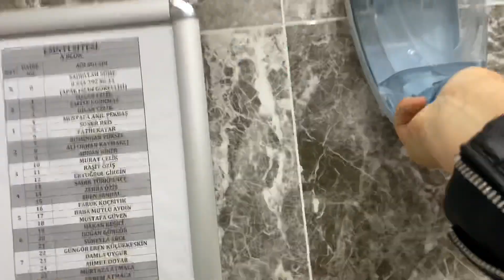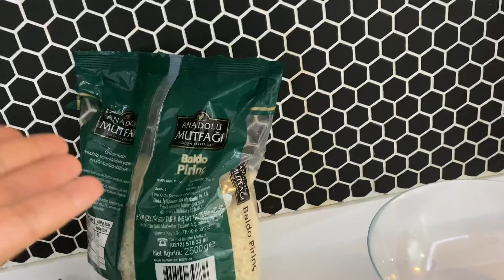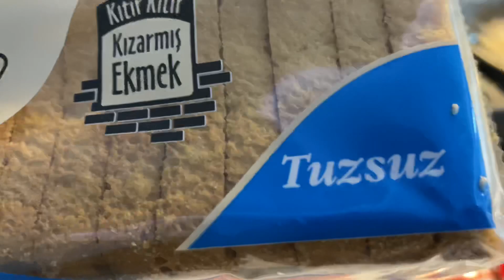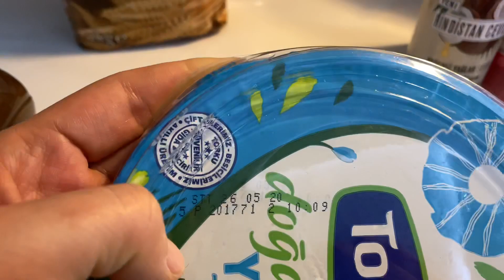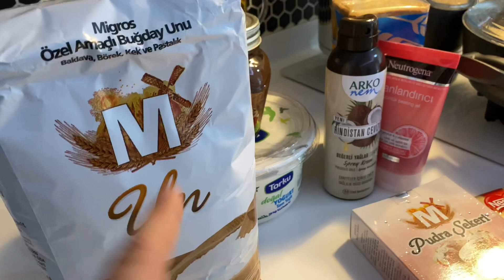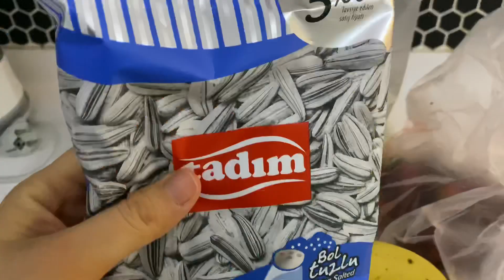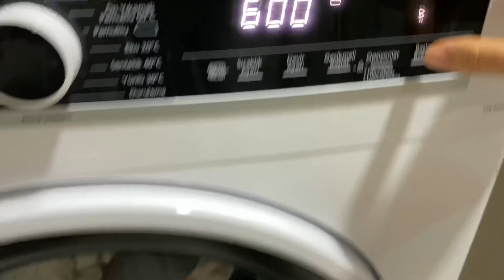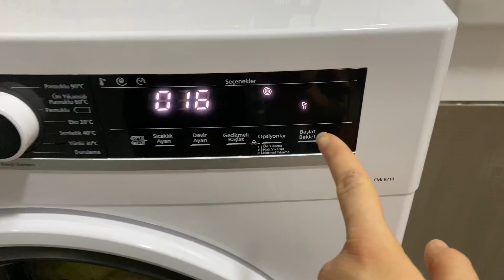Ev Hali | Günlük Vlog 🏠